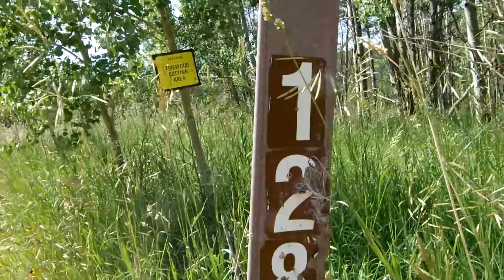Letters to July: 26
Revisiting Storm Mountain